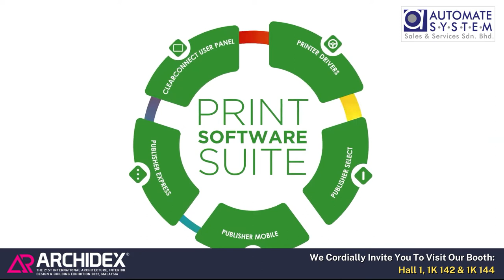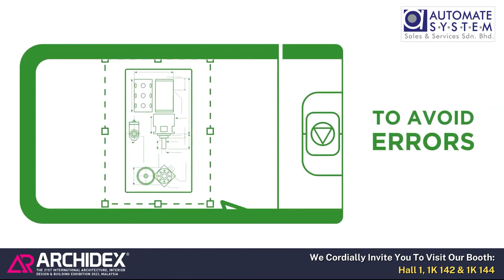[ ARCHIDEX 2022 ] Canon PlotWave Wide Format Printer Trailer 2 | 𝐀𝐔𝐓𝐎𝐌𝐀𝐓𝐄 𝐒𝐘𝐒𝐓𝐄𝐌 𝐒𝐀𝐋𝐄𝐒 & 𝐒𝐄𝐑𝐕𝐈𝐂𝐄𝐒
We cordially invite you to visit our 𝐁𝐎𝐎𝐓𝐇 at 𝐀𝐑𝐂𝐇𝐈𝐃𝐄𝐗 𝟐𝟎𝟐𝟐

𝐀𝐔𝐓𝐎𝐌𝐀𝐓𝐄 𝐒𝐘𝐒𝐓𝐄𝐌 𝐒𝐀𝐋𝐄𝐒 & 𝐒𝐄𝐑𝐕𝐈𝐂𝐄𝐒 𝐒𝐃𝐍 𝐁𝐇𝐃
Stand No: 👉𝐇𝐚𝐥𝐥 𝟏, 𝟏𝐊𝟏𝟒𝟐 & 𝟏𝐊𝟏𝟒𝟒👈

🕘 𝟏𝟎𝐚𝐦 - 𝟕𝐩𝐦
📍 𝐊𝐮𝐚𝐥𝐚 𝐋𝐮𝐦𝐩𝐮𝐫 𝐂𝐨𝐧𝐯𝐞𝐧𝐭𝐢𝐨𝐧 𝐂𝐞𝐧𝐭𝐫𝐞

We are looking forward to seeing you soon👋

About Us:
We're an Authorised Distributor in Malaysia for Canon Wide Format Printer (TDS) & Canon Platinum Partner for the full range of Canon products e.g. Copier, Large Format Printer, Document Scanner, Production Copier &, etc. Besides, we also provide Rental Scheme and Maintenance Contract for Copier & Large Format Printer as well.